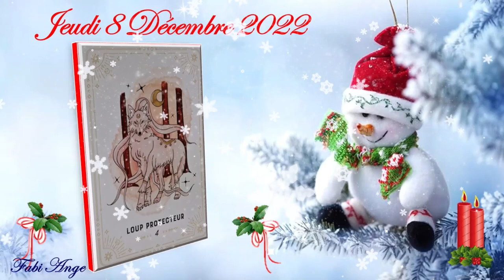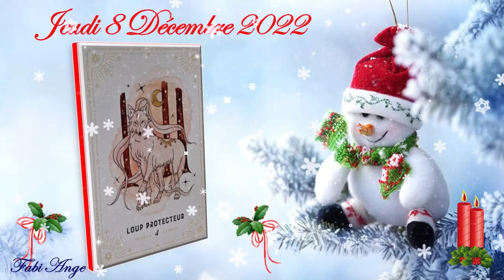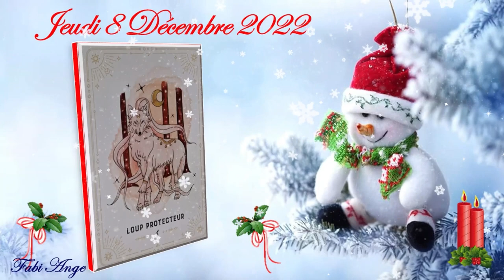🍁🎄⛄Jeudi 8 Décembre 2022 🎅 LE RENOUVEAU... 🎅⛄🎄🍁